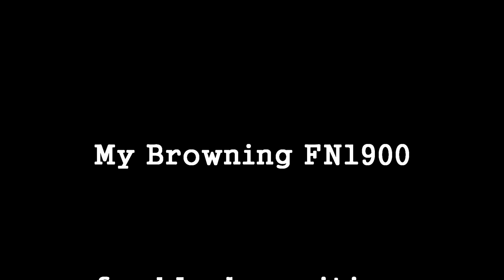Shooting.Browning FN 1900--ReduT Film--for blank munition.Blanc weapons for movie!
Test firing
ReduT Film